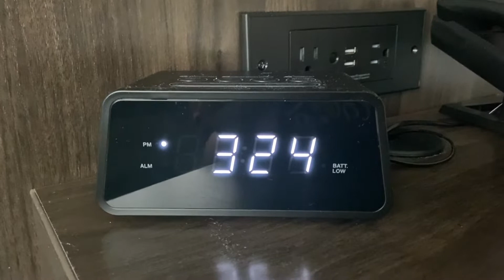Episode 9: Popping my fiber festival cherry